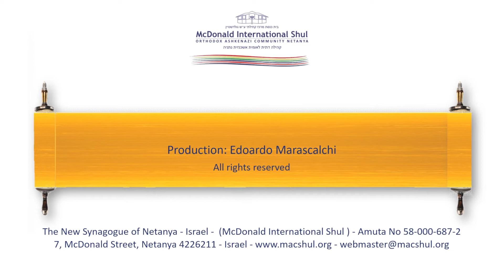Weekly Parsha with Rav Raphael Katz - 5782 Behaalotecha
The importance of stories in clarifying Torah